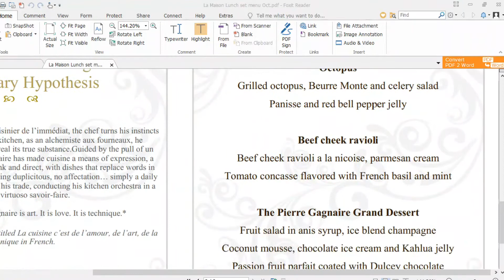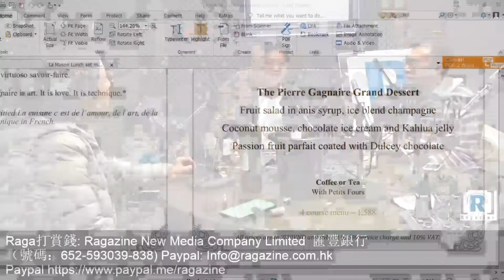共醉會 越南之夜 20180221 第二節：FF越南葡萄酒，飲番支葡萄牙定驚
主持：Kevin Ho，Calvin Wine，小貝，小兵